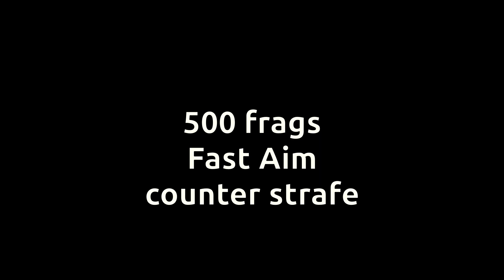CS:GO 500 routine training (day 97)